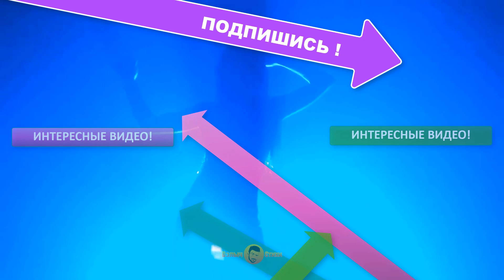Трогательный стих до слез...Как хорошо когда есть Папа! Автор стихов: Катерина Кейнси / Читает Вэлыч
Делитесь этим видео с друзьями! Вам не сложно, а мне очень приятно 🤗 Заранее спасибо! 🔽🔽🔽
❤️ Трогательный стих до слез...Как хорошо когда есть Папа.
Автор стихов: Катерина Кейнси / Читает Вэлыч

★ Продвину ваш YouTube канал или Инстаграм! Пишите сюда или сюда

🟢 Содержание видео:
00:00 Заставка канала Вэлыч Стихи...
00:05 Читаю стих Асадова Как много тех с кем можно лечь в постель
03:30 Приглашаю Вас в Клуб Блоггеров

✔️ Вэлыч Стихи - это канал для Души и Приятных Мыслей, здесь я читаю Стихи, потому что мне это нравится!
★ Читаю стихи на любые темы, даже Стихи о Любви
★ Если Вы хотите чтобы я озвучил как-то Ваш любимый стих - пишите название и автора стихов в комментариях под видео
★ Графика выхода новых видео нет, потому что творю под настроение...

✔️ Канал Вэлыч Стихи - это личное мнение и предпочтения автора, создан как хобби, потому что Я получаю кайф от того, что я делаю :)) Чего и вам желаю!

Этот канал можно найти в поиске по следующим запросам:
Вэлыч, Вэл, стихи, красивые стихи, стихи о любви, стих, поэзия, стихи со смыслом, стихи о жизни.

Название: Как хорошо, когда есть папа
Автор строк: Катерина Кейнси
Текст стихов:
Как хорошо, когда есть папа
У каждого ребёнка на земле.
Когда он любит, чтит их маму,
Хранит всю верность той семье.

Не просто слово, а он есть.
В одном лице: и друг, наставник.
И самый близкий человек.

Всегда есть время на ребёнка,
И поиграть, и почитать...
И настроенье не сорвёт он,
Хоть на работе всё не так.

Как мало надо нашим детям,
Не важен статус, деньги пап...
Вниманья лишь, тепла их сердца,
Слова, что любит просто так.

Хоть девочка, хоть сын у Вас.
Пусть мама рядом, но без папы
Нет искры счастья в их глазах.